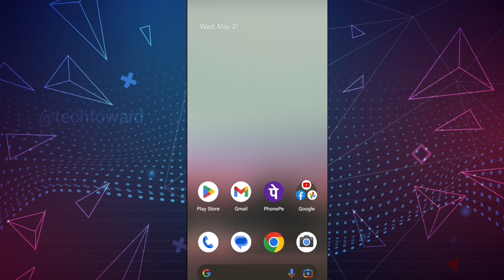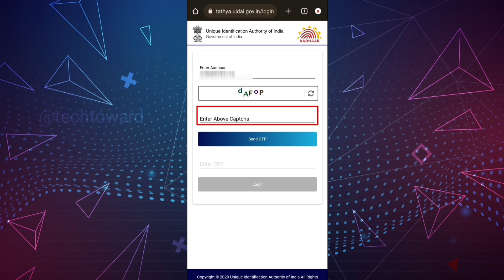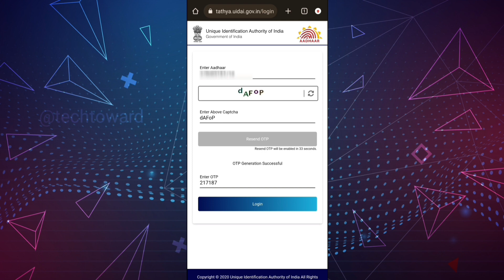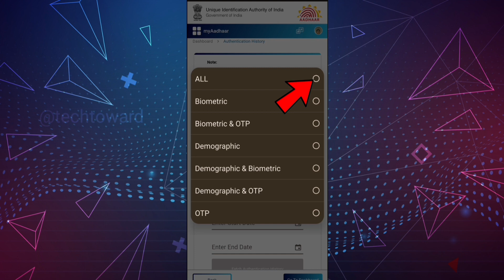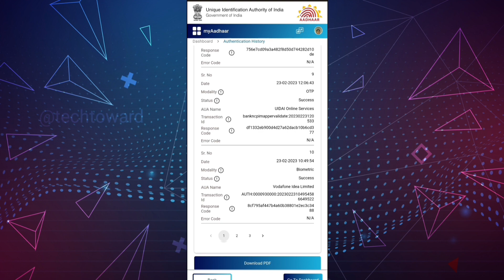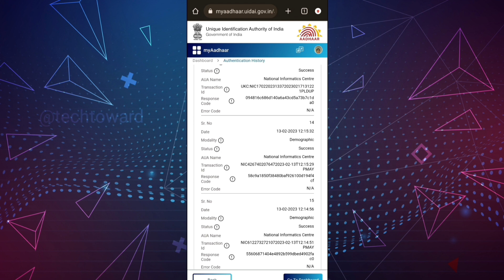आपका आधार नम्बर कहां कहां लिंक है कैसे पता करें | How To Check Aadhaar Use History 2023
आपका आधार नम्बर कहां कहां लिंक है कैसे पता करें | How To Check Aadhaar Use History 2023 | Aadhar card kahan kahan use hua hai kaise pata karen | Aadhar card authenticate history kaise pata kare

Is video me bataya gaya hai ki aapka aadhar card kaha use hua hai kaise pata kar sakte hain to is video ko poora dekhen bilkul bhi skip na kare thank you...

check aadhaar authentication history online
find aadhaar use history
how to check aadhaar use history
aadhar card history download
aadhar card new update 2023
aadhaar card download kaise kiya jata hai
how to download aadhar card use history
aadhar card kahan kahan use hua hai kaise pata karen
aadhar card kaha kaha use hua hai
aadhaar card use history download
aadhar card use history download
aadhaar use history